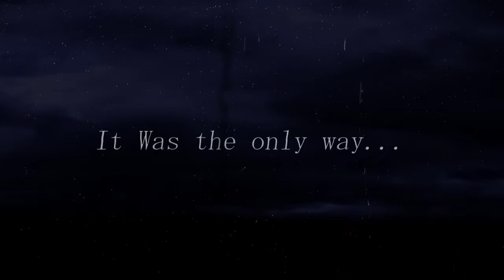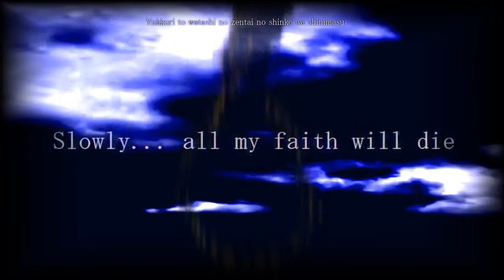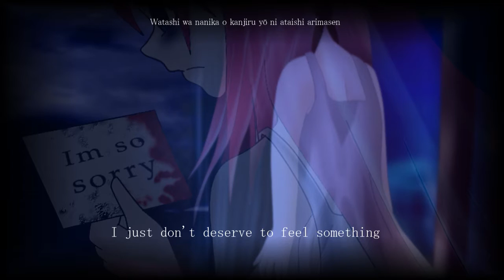【Megurine Luka】Grey Life (English Sub) 【VOCALOID PV】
now with english sub!
Lyric on the video

Genre: Gothic Metal
Vocaloid: Luka
Draws, songs, lyrics and video edit: AriWolfy